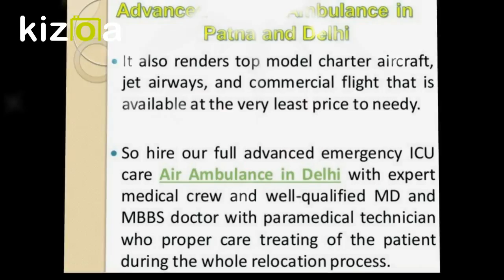Choose Hi-tech ICU Medical Facility by Medivic Air Ambulance in Patna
Medivic Aviation Air Ambulance in Patna and Delhi is available 24*7*365 hours to help you and help decide on a better and suitable evacuation system. A team of highly qualified MD doctors and paramedics shall be offered for the emergency patient. Our specialized are well experienced to handle any crucial situation.